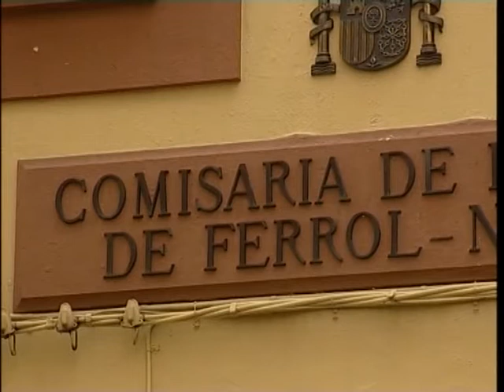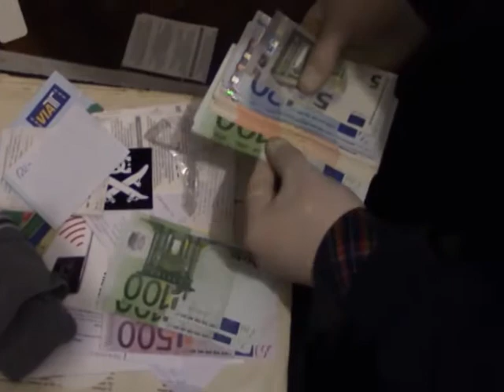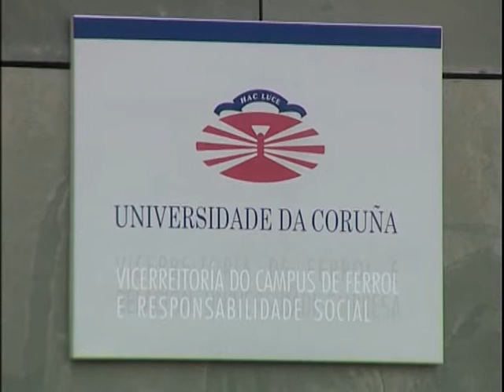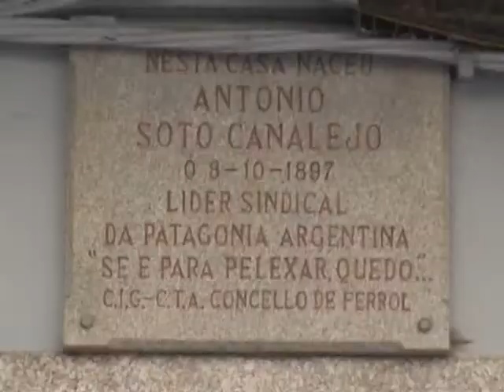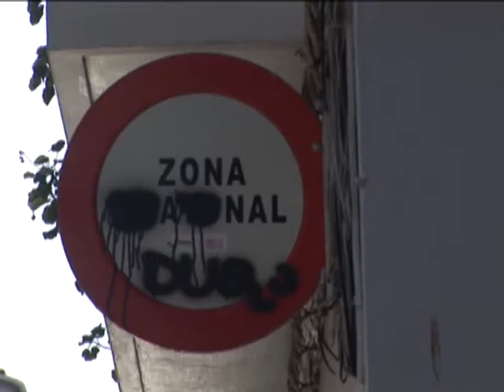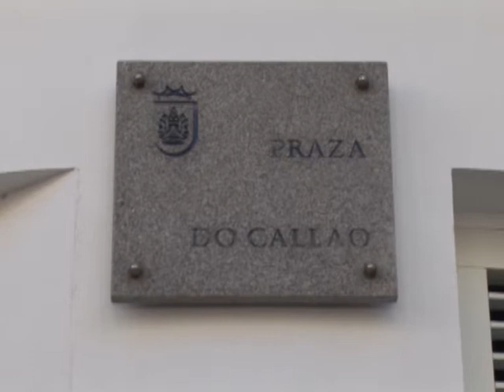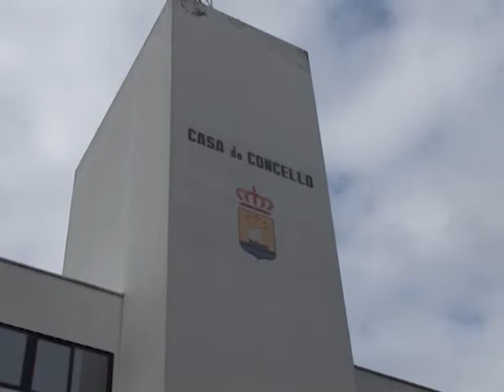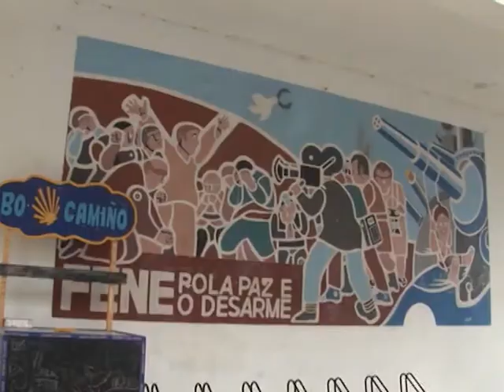INFORMATIVOS 07 10 2021 JUEVES 1